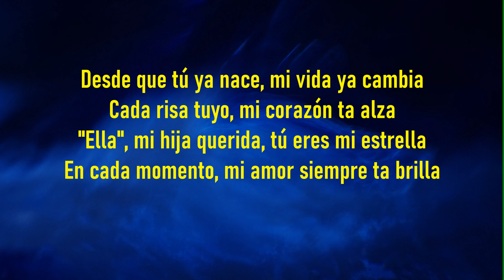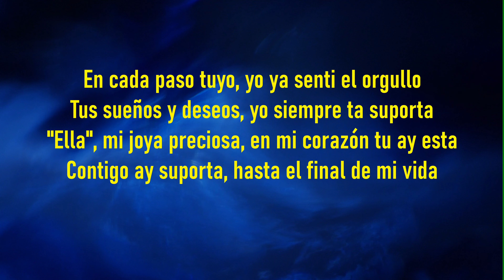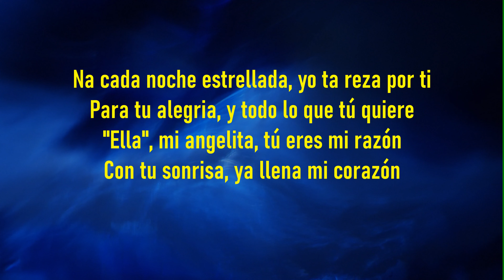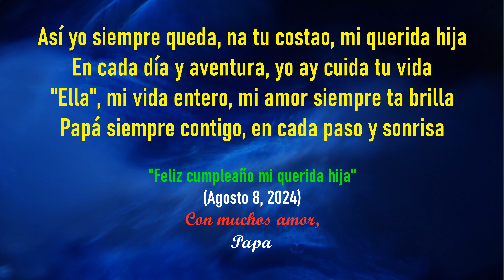Amor de Papá para “Ella”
"Amor de Papá para 'Ella'" is a heartfelt Chavacano song expressing a father's unwavering love for his daughter, "Ella." The song highlight how this love remains constant and unchanging, offering a sense of security and joy with every embrace. The song reflects the deep and steadfast affection a father has for his daughter, celebrating their strong bond and the happiness she brings to his life. It’s a touching tribute to the enduring and unconditional love of a father, affirming that nothing can ever diminish his devotion.